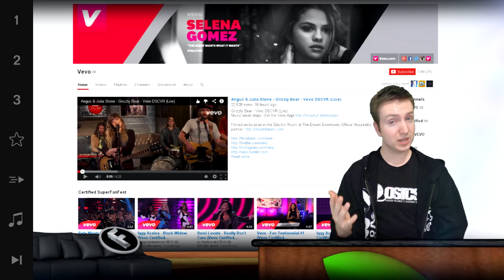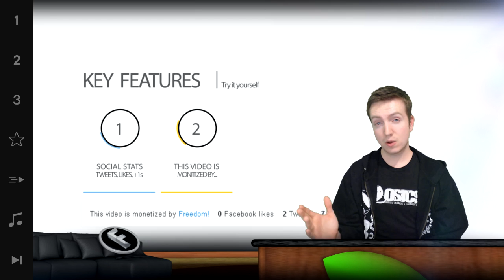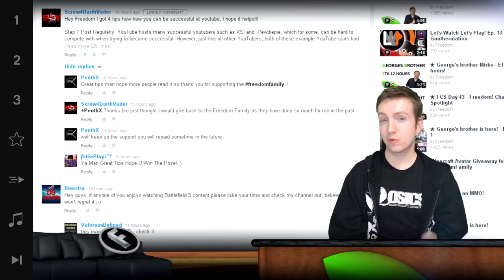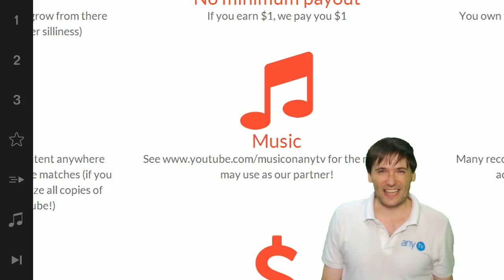★ $100k Day 75 - Vevo CEO Resigns!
▼ Freedom!

▼ Network

▼ XSplit

▼ Music